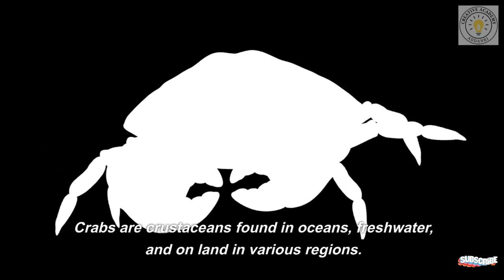"Crab Chronicles: Marvels of the Coastal Kingdom"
"Dive into the intriguing world of crabs with our immersive video. Explore the coastal habitats where these fascinating crustaceans thrive, showcasing their unique adaptations and behaviors. From the elusive fiddler crabs to the mighty coconut crabs, discover the diverse stories that unfold in the lives of these captivating creatures. Join us on a journey along sandy shores and rocky coastlines as we uncover the secrets of crabs and their crucial role in the vibrant ecosystems they call home."